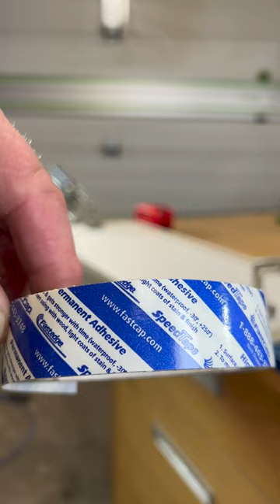Edge Banding Melamine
Get professional-grade edge banding with this simple but effective technique using Fastcap SpeedTape (two-way tape) and a number of simple but effective tools that won't break the bank.

Tools Used:

Fastcap:
SpeedTape
Quad Trimmer Pro (edging tape cutting tool)
Fast Break (edge sanding tool)
Macro Flush Cut Trimmers

Other tools:

Edge roller (no-name)
Milwaukee Folding utility knife